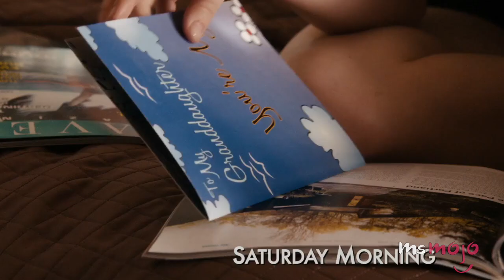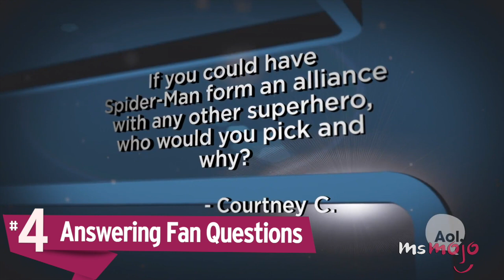Top 10 Hilarious Emma Stone Moments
She is America’s new sweetheart. We’ll be looking at Emma Stone’s funniest interviews and moments in movies! We’ve included her last dance on Ellen, her pogo sticking for Vanity Fair, bantering with Ryan Gosling, being interviewed with Jennifer Lawrence, answering fan questions and more!

List Entries and Rank:
10: Dancing with Ellen
9: Pogo Sticking for Vanity Fair
8: Singing “Pocketful of Sunshine”
7: Bantering with Ryan Gosling
6: Being Interviewed with Jennifer Lawrence
5: Hosting “Saturday Night Live”
4: Answering Fan Questions
3,2,1???

Check out the voting page for this list and add your picks
Special thanks to our user smizetillyoumakeit for suggesting this idea!